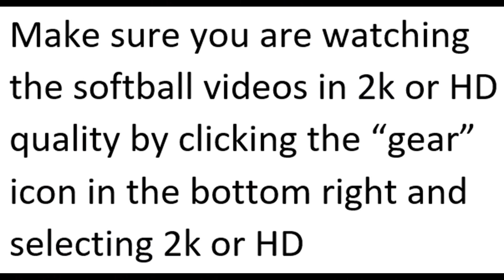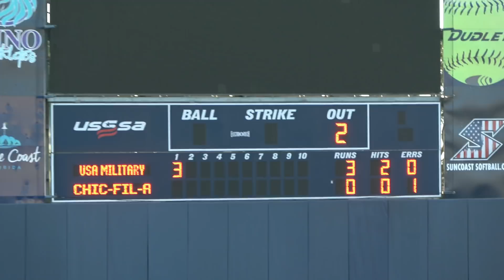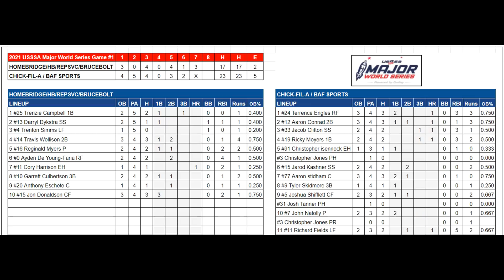GM #1 2021 USSSA Major World Series - Homebridge Military Champs vs Chick-fil-a CONDENSED GAME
Condensed Game - 2021 Major World Series 1st round from the Space Coast Stadium in Viera, Florida.  Homebridge/HB/RepSvc/BruceBolt (USSSA Military Champions) vs Chick-fil-a/BAF Sports (VA-A).  Wednesday, October 6, 2021.  Fences were 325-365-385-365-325 feet, unlimited home runs, artificial turf, 75 foot bases, Dudley Stadium ZN ball.